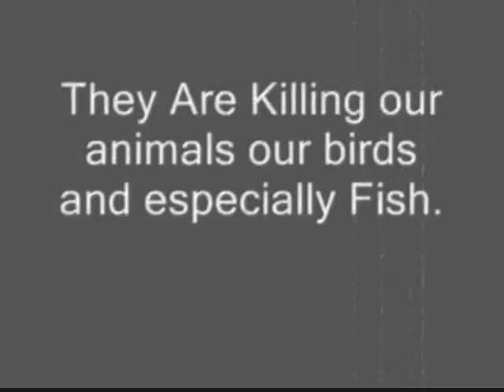bp oil spill pictures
please send this video to all your friends subscribers and everyone else